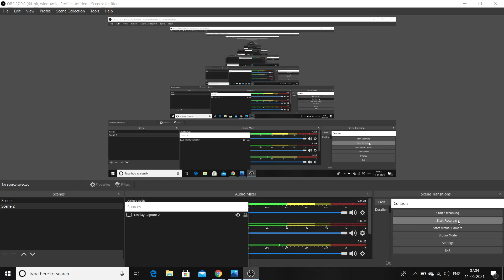Complete By R. B. Singh Sir